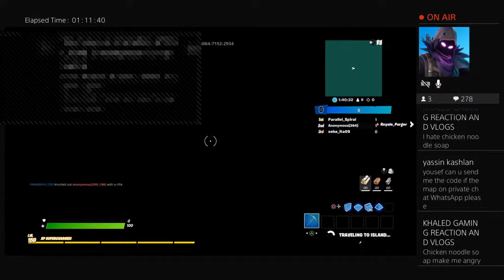Okline-Yousef's Plays Fortnite